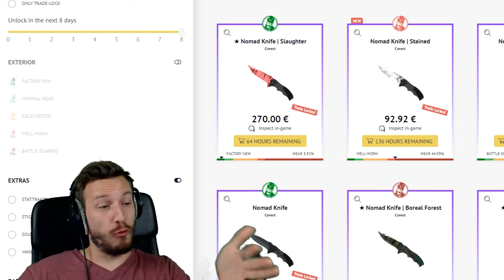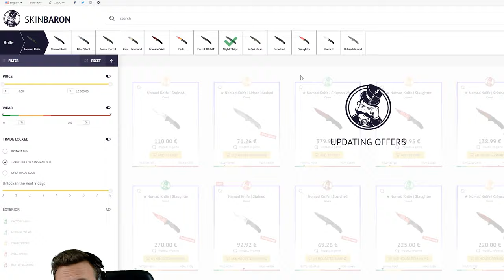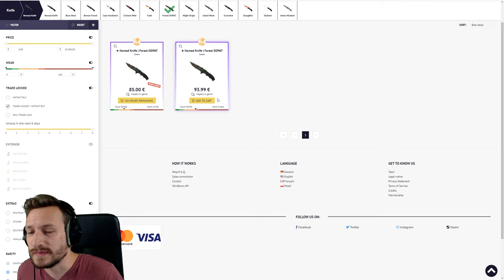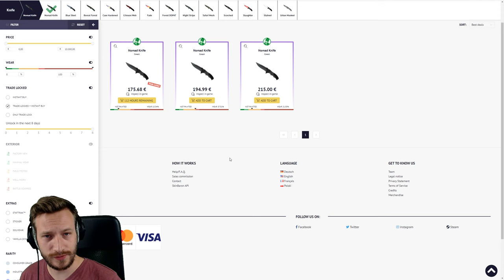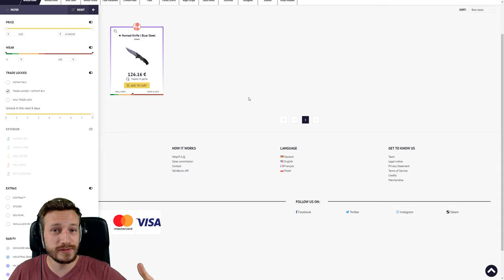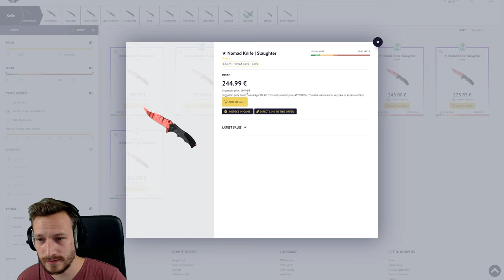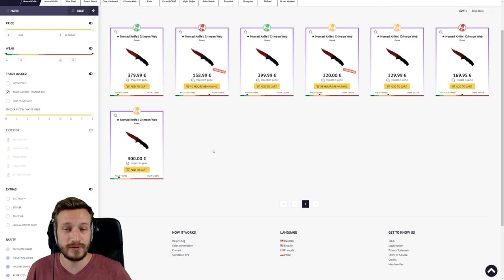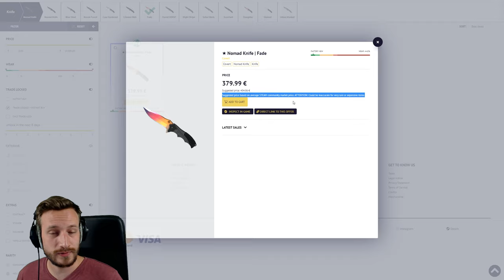TOP 10 CS:GO SKINS 2020 | Nomad Knife Skins | Skinbaron :*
Heute schauen wir uns die Top 10 Nomad Knife Skins an. Habt ihr eine eigene Top10 für das Knife? Welche Knife würdet ihr gerne als nächstes sehen? Das Ganze machen wir wie immer Hand in Hand mit Skinbaron :)
• Günstige Cs:Go Skins kaufen & verkaufen:
⏱️Timestamps⏱️
0:00   Intro, (Bester) Sponsor Skinbaron!
0:33   Platz 10
1:22   Platz 9
2:03   Platz 8
2:31   Platz 7
3:19   Platz 6
3:39   Platz 5
4:40   Skinbaron Hot Offers
5:26   Platz 4
6:23   Top 3 erraten!
6:39   Platz 3
7:26   Platz 2
7:45   Goldene Five Seven von Kreddel
7:52   Platz 1
8:29   Skinbaron/Pattern Tipps
9:23   Infos